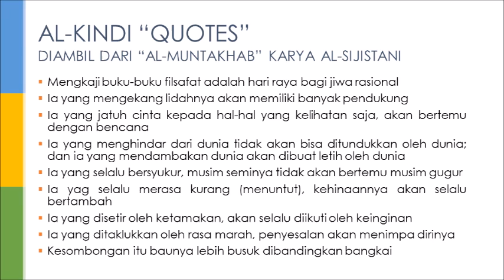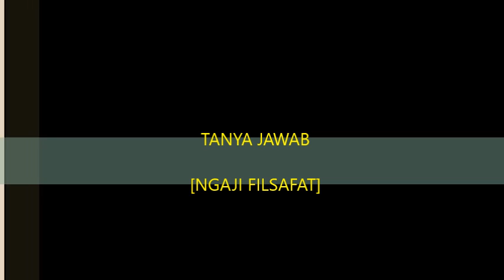FILSAFAT ISLAM: QUOTES & TANYA JAWAB - AL-KINDI (5)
NGAJI FILSAFAT: FILSAFAT ISLAM - AL-KINDI
Bersama Ust. H. Dr. Fahruddin Faiz, M.A.